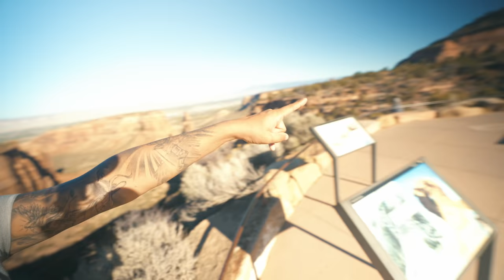USA COLORADO ROADTRIP - Colorado National Monument Drive - Day 5🇺🇸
Day #5 is up! The drive was from Grand Junction till Colorado National Monument and then Fruita crossing the spectaular rim road canyon drive.